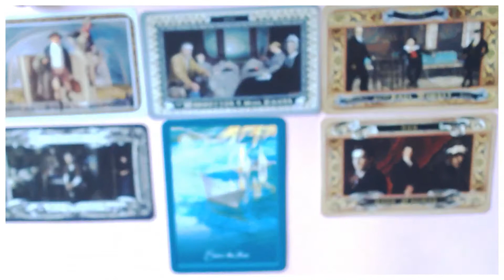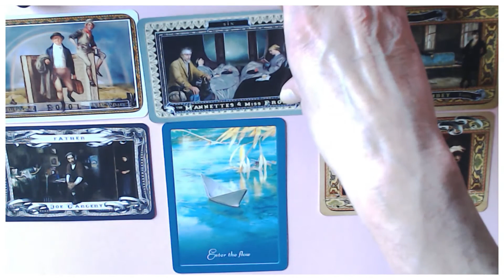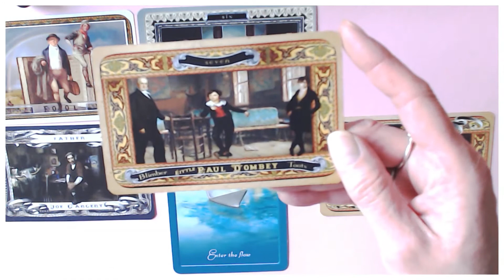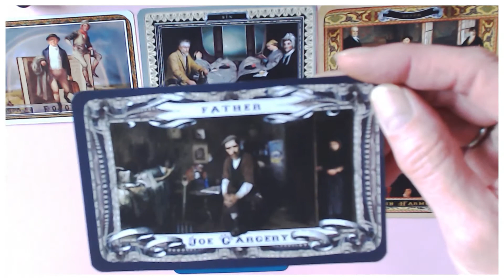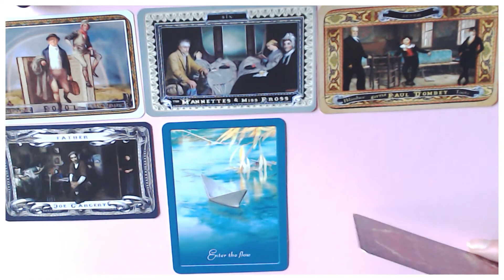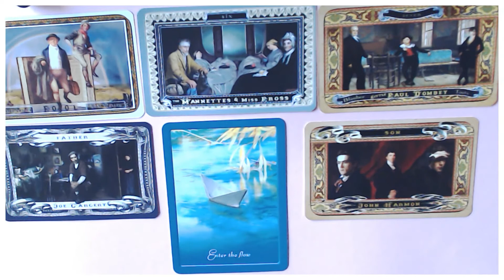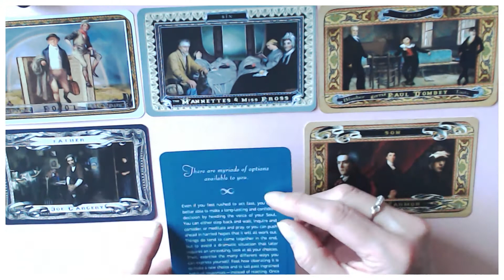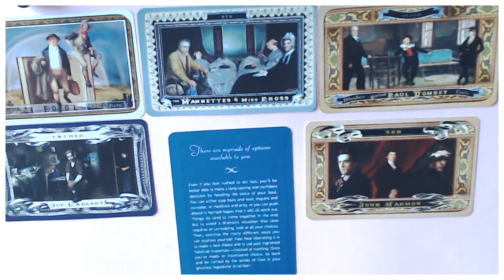CANCER WEEKLY 16TH TILL 22ND NOVEMBER 2020/TAKE IT EASY & LEARN TO RELAX! ENJOY TIME OUT!